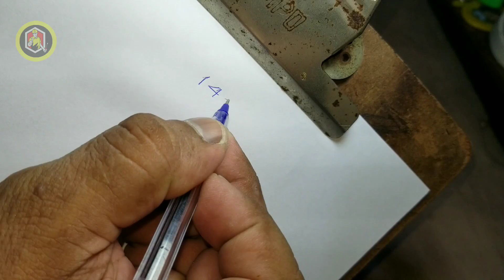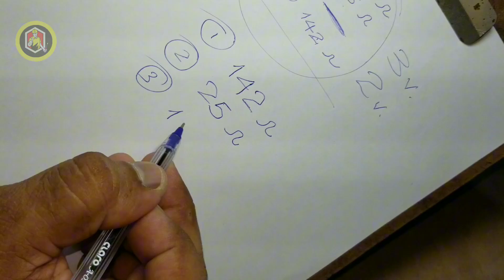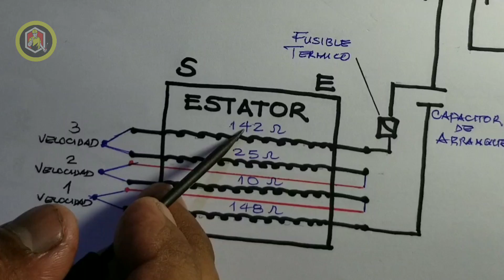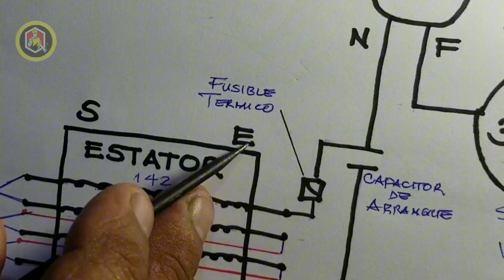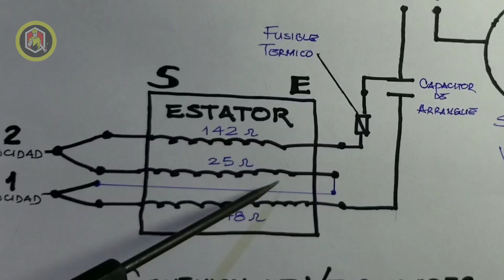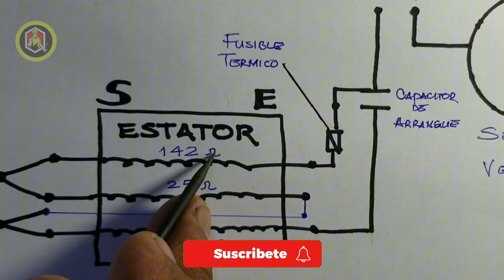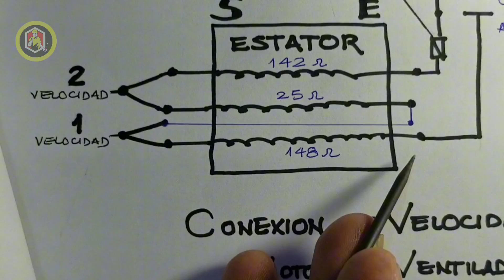💡Cómo Conectar MOTOR DE VENTILADOR De 4 Cables En Sólo 6 Pasos [PARTE 1]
Descubre el paso a paso para conectar de manera sencilla y eficiente un motor de ventilador de 4 cables en este tutorial práctico.

En este video, te guiaremos a través de los pasos detallados para conectar un motor de ventilador de 4 cables a lo seguro sin posibilidad de errores.

O Bien,
Parte 1, Parte 2 y Parte 3:

Aprenderás las técnicas esenciales y consejos útiles para realizar la conexión de manera segura. ¡No te pierdas este vídeo para convertirte en un experto en bricolaje!